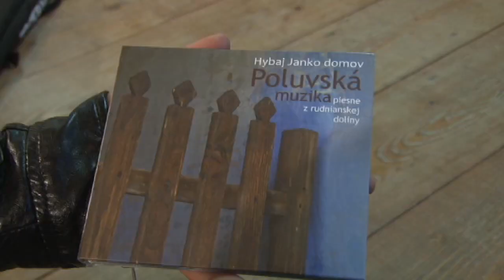15 rokov - 15 piesní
O tom, že folklór je u nás stále in, sme sa presvedčili uplynulú sobotu. Na oslavy 15. výročia založenia hudobného zoskupenia Poluvská muzika prišla celá dedina.